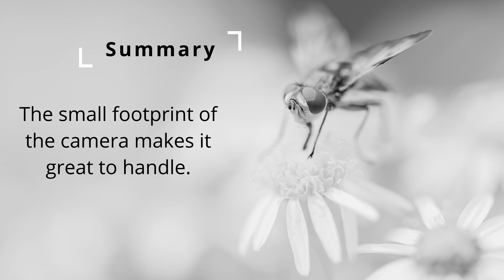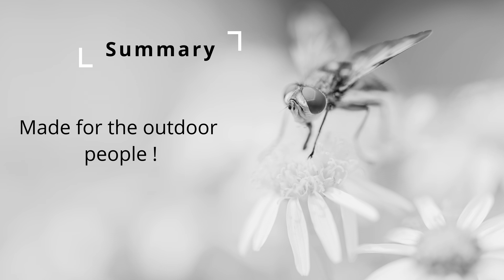Nikon Z6 III - The Art of Macro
This is the fourth video of a series on the Z6 III in use. This time macro photography and videography. Due to its compactness, the Z6 III is perfectly suited for macro shots. Best image stabilization and packed with excellent capabilities for photography and videography. Due to its small size and light weight you can get better shots. I am using  Z6 III with the Z MC 105 (with and without extension tubes) and the Z180-600 plus 1.4 Tc. I am not using tripods or flashes and electronic silent shutter only. Insects are skittish animals with good hearing and sight. The extended observation of the perched dragonfly would have not been possible with more disturbing equipment. I personally think that the Z6 III is the best Nikon Z camera for macro work.

What is in the video:

Intro: 00:00
Stacking Techniques: 00:32
Videography: 01:47
Slow Motion: 02:03
Lens Selection and Gear: 04:45
Suggestions: 05:41
Summary: 06:28

Stacking Techniques: The shallow depth of field is one of the main photography challenges in a marco shoot. Stopping down the lens makes it soft and reduces the number of photons leading reduced image quality. So stacking the scene is the only option. The build in stacking tool works nice, but is too slow and you loose control over the subject as you have to activate it via my menue. So you will see video stacks on top using the nraw and H265 Video codec. However, my favorite method is to use the 20 FPS electronic shutter mode and slowly pull focus through the subject using the contour filter.

Videography: Simply great. I do like the nraw footage and I do not understand how some people manage to mess it up. I enjoy working with it.

Slow Motion: I greatly appreciate to use the 4K nraw 120 FPS footage and play it in 4 times slow motion. I do like the take off and touch down shots of the dragonfly after catching food a lot. In this scenario I was holding the camera over a small creek to ge the shots of the perched dragonfly. I do not think that I would have made these videos with the Z9.

Lens Selection and Gear: Nikon has an incredible Macro lens the Z MC 105. In my opinion one of the best price to value selections for a prime lens in the Z lens selection. Contrary to its smaller brother it has build in VR that works in combination with the body. With lens tubes I easily overcome the 1:1 limit. The spiders have a body length of 7 mm. The other lens I always carry with my is the Z-180-600 with a Tc giving 1:3 close up roughly. Nice for different perspectives and in case you meet other animals. However, not only lenses and cameras are important. Sun protection, knee protection and protection from the blood sucking friends waiting for you in their macro habitat are equally relevant to enjoy this type of photography.

Suggestion(s): My top suggestions are probably not the ones you would expect.

Summary: One sentence – in my opinion the Z6 III is currently the best camera for macro shots.